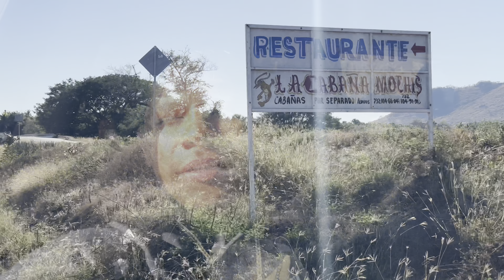Doña Bertha y Michel me llevan a comer a las ramadas➕me roban una parota de madera 🪵